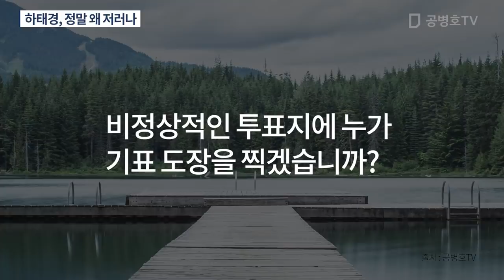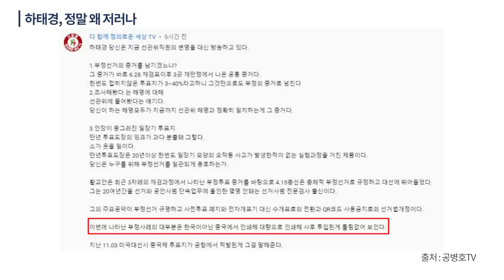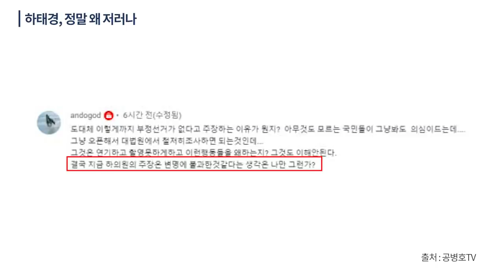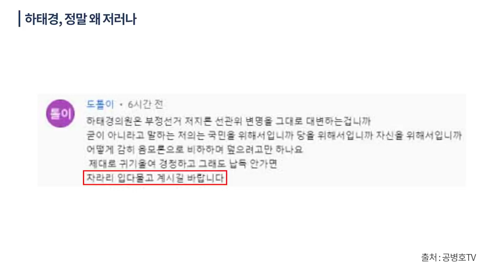하태경,정말 왜 저러나 / 모두의 손가락질을 받으면서 도대체 왜 / 그렇게 함으로써 뭘 얻을 수 있는 가 / 너무나 이상한 행동에 고개를 갸우둥하지 않을 수 없어 [공병호TV]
Bitcoin : 3MTW849AkP2ftLeSK2teZHMmzLu7Z83s9U